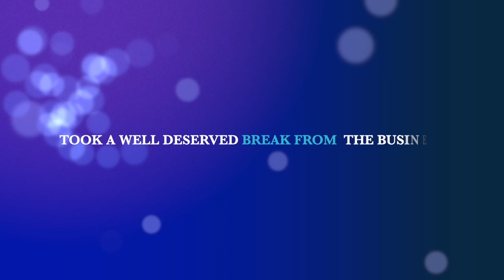Action Sports Bar & Grill, Action Food Truck Investor Retreat in Las Vegas Nevada. HD 1080p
Work hard, play hard! We are a family owned and operated small business. We believe in investing in ourselves, so celebrating our first profitable year by spending time together in the Las Vegas sun was a smart move. It was like rocket fuel for the businesses.

It also was a celebration of life for our father Isaiah Tate Sr. Covid lockdowns in 2020 never allowed us the chance to celebrate him in our own special way.

Day in the life of a bar/restaurant/food truck owner. Food Truck Vlog. Restaurant Vlog.

Action Sports Bar & Grill, and the Action Food Trucks are located in Kent Washington. On our channel will feature Action from the trucks, bar, and restaurant. Cooking, preparing, serving and having a good time. Special events, concerts, private parties, weddings, Seahawks games, and all of the other amazing opportunities that come our way might make a video. We love the hospitality industry, it's what we do. Our videos will show tips and tricks for those who want to start a food truck business or own a bar & grill. Our videos will also include DITL follows with bartenders, kitchen staff, hosts, managers and ownership. We are a family owned and family operated small business with an amazing staff, so we will be sure to show off our team. The addition of our new Action Food Trucks will expand catering operations and give us an opportunity to do some much needed feeding ministry within our community. Partnered with Serving Action Charitable Foundation, in less than a year, we have donated over 3000 free meals to those in need.

"HOTBOISUMMA" - Steelakejake ft Yohiness.